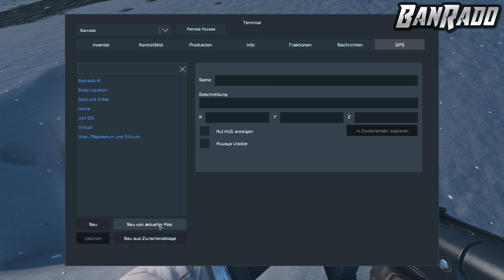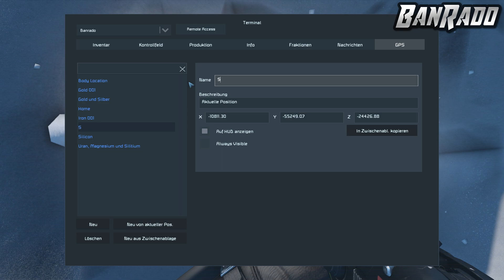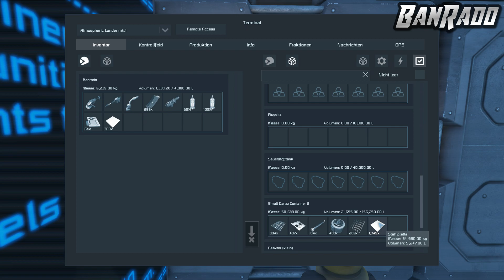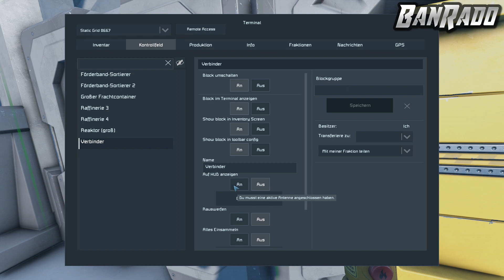Reaktor gebaut Reactor 016 Space Engineers Lets Play Deutsch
In dieser folge wird ein Reaktor gebaut, endlich habe ich die erste Energie in unserer Base. Ich stelle gleich noch die erste Verbindung her um meine Fabrikanlage zu testen. Das der Reactor gebaut wurde, war höchste Zeit.

Reaktor gebaut 016 Space Engineers Lets Play Deutsch

Start in eine neue Welt.

Skype: Banrado.

Mein PC:

Mein Monitor 4K
Mein PC Gehäuse
Mein Mainboard
Mein Prozessor/CPU
Mein Arbeitsspeicher
Meine Wasserkühlung
Meine Grafikkarten 2x
Mein Netzteil
Festplatte für Betriebssystem
Festplatte für Spiele

Audio:
Microphone
Microphonearm
Audio Interface
Stream Deck